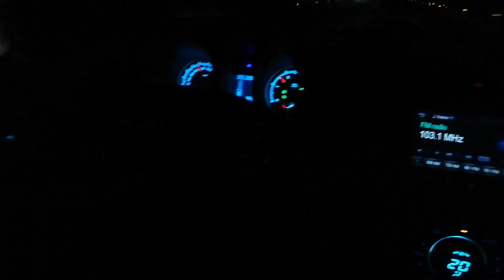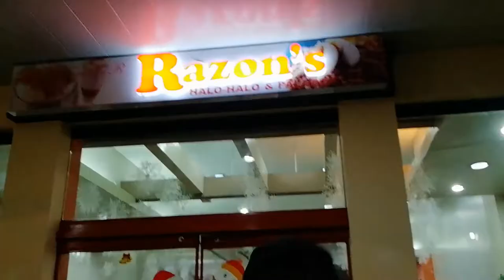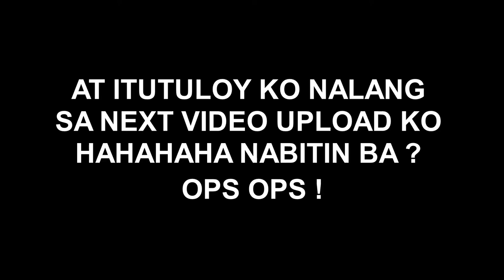KUYA PATATA x JOAQUIN IS THAT YOU ?????